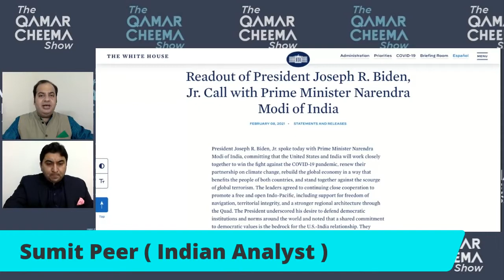Sumit Peer, Debate :India US Relations and What is Role of China in Region - A talk with Sumit Peer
Sumit Peer, Political Commentator